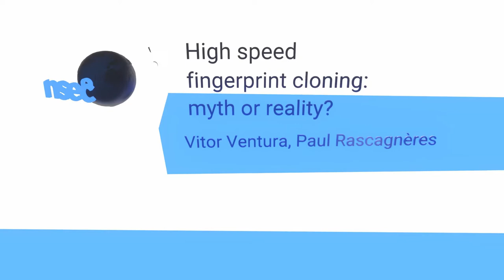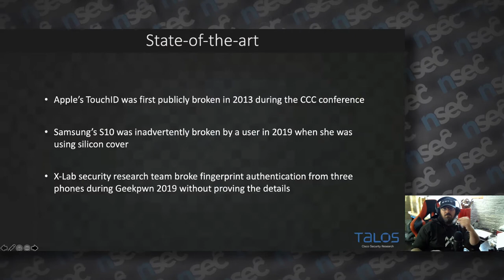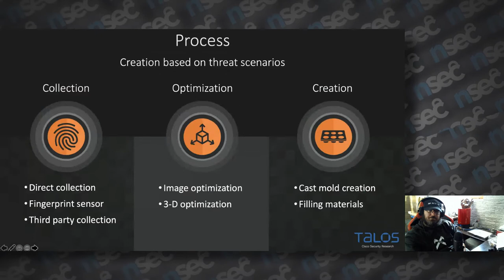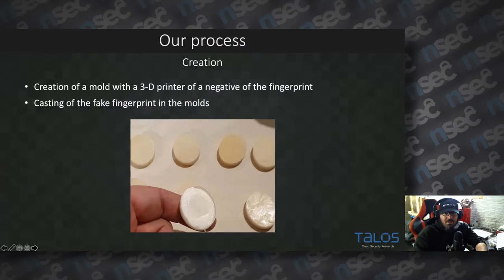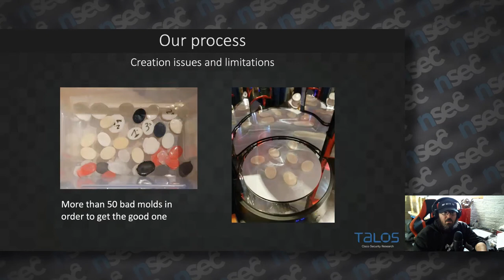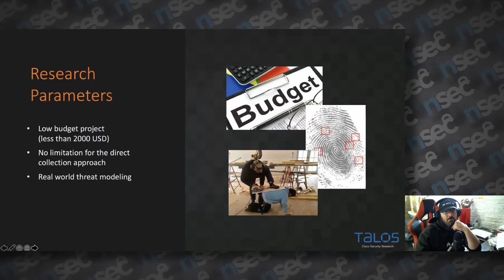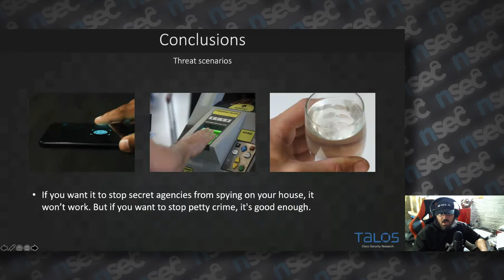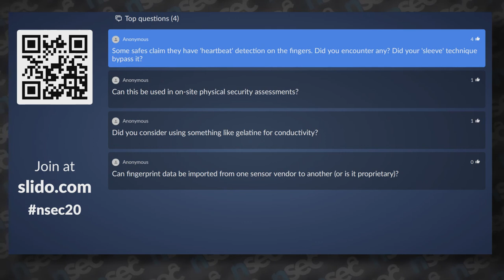NorthSec 2020 – Vitor Ventura & Paul Rascagneres – High speed fingerprint cloning: myth or reality?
During this presentation, we will explain how the democratization of resin 3D printers impacts the fingerprint cloning. And the security implications on devices such as phones, laptops or padlocks.

Fingerprint scanners have become a default feature on most mobile devices. They give users a sense of security and are usually a convenient way to unlock a mobile device.

But all of this biometric data can be a security risk. Suprema Corp. was in the news earlier this year when it was discovered the company exposed more than 1 million users’ biometric information, including fingerprints and facial recognition data. It is unclear if the data allowed attackers to reconstruct users’ fingerprints, or if any of the data was exfiltrated Still, this information was sure to be attractive to threat groups.

In July, news broke that China was installing malware on tourists’ phones. So we started to wonder how hard would it be to silently install malware into users’ devices silently.

We wanted to find out how much time is needed to go from fingerprint scanning to malware deployment on mobile devices. Could it be fast enough to be the equivalent of someone being stopped at the border having their fingerprints scanned during an interview while their devices are in the “x-ray machine”? Or would the amount of time needed to be a couple of hours? In this real-world scenario, time is only important for foreign opportunistic targets. Most country’s citizens will have their fingerprints on file, meaning that everything can be prepared in advance. Fingerprint authentication — like other biometric authentication mechanisms — has been broken before. Now that it’s grown in popularity, it’s time to test how to bypass the authentication, and more importantly, test a real-world attack scenario and the level of sophistication needed to execute it. Finally, our research showed that technology has not advanced enough to be considered generally safe. These practical attacks don’t require state-level resources to be executed, they can be performed by motivated attackers with a budget under $2,000.

Vitor Ventura is a Cisco Talos security researcher. Has a researcher, he investigated and published various articles on emerging threats. Most of the days Vitor is hunting for threats, investigating, them reversing code but also looking for the geopolitical and/or economic context that better suits them. Vitor has been a speaker in conferences, like Recon Brussels, Defcon Crypto Village and BSides Lisbon among others. Prior to that he was IBM X-Force IRIS European manager where he was lead responder on several high profile organizations affected by the WannaCry and NotPetya infections, helping to determine the extent of the damage and to define the recovery path. Before that he did penetration testing at IBM X-Force Red, where Vitor lead flagship projects like Connected Car assessments and Oil and Gas ICS security assessments, custom mobile devices among other IoT security projects. Vitor holds multiple security related certifications like GREM (GIAC Reverse Engineer Malware), CISM (Certified Information Security Manager).

Paul Rascagnères is a security researcher within Talos, Cisco’s threat intelligence and research organization. As a researcher, he performs investigations to identify new threats and presents his findings as publications and at international security conferences throughout the world. He has been involved in security research for 7 years, mainly focusing on malware analysis, malware hunting and more specially on Advanced Persistence Threat campaigns and rootkit capabilities. He previously worked for several incident response team within the private and public sectors.